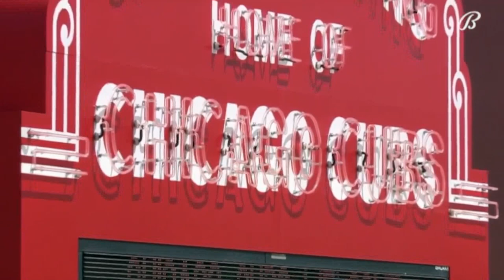OLIVER PEREZ, DBACKS VS CUBS 29 MARZO 2022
Descargo de responsabilidad: ¡Hago esto solo con fines de entretenimiento y no se pretende ningún derecho de autor! No soy propietario de ninguno de los clips del video y pertenecen a sus legítimos propietarios. Todos los derechos pertenecen a la MLB y a las estaciones de televisión.